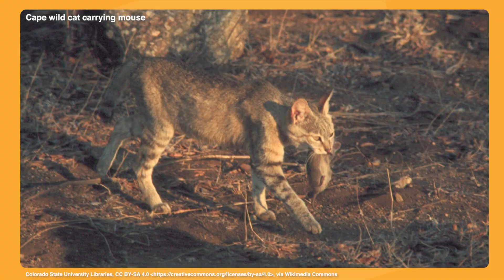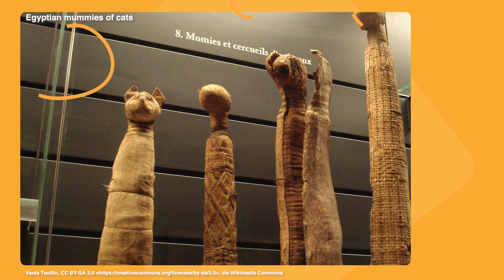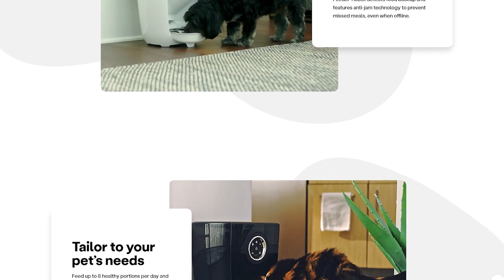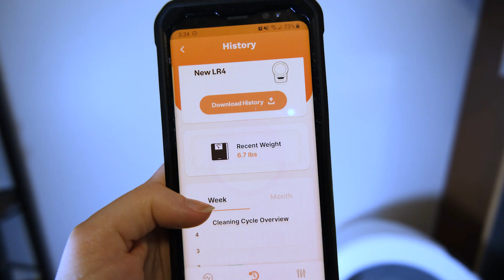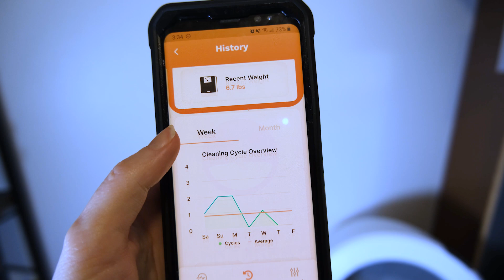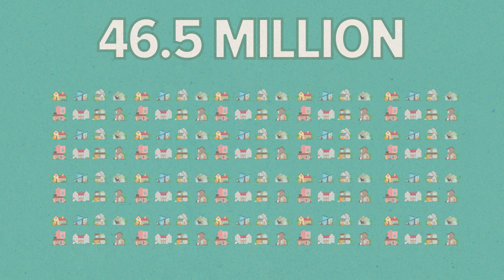How We Domesticated Cats (They Domesticated Us?!)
How did cats join our societies? Find out about the history of the human-feline relationship. Try the Litter-Robot 4 from Whisker

Video Navigation:

0:00 Why Do We Have Cats?
1:00 How Long Have We Had Cats?
3:32 Domesticating the Cat
4:51 Cats Spread Across the Globe
5:24 Modern Cat History
7:20 The State of Cats Today